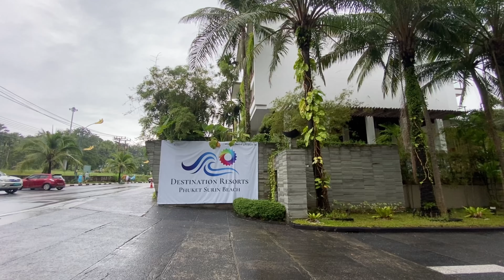DESTINATION RESORTS PHUKET SURIN BEACH 4*, THAILAND. 4K VIRTUAL TOUR.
Hotel review. DESTINATION RESORTS PHUKET SURIN BEACH 4*, THAILAND. 4K VIRTUAL TOUR.